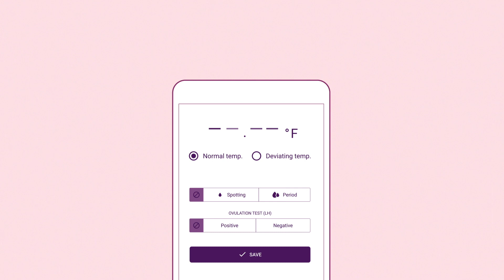Is Natural Cycles Effective?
Is Natural Cycles effective? Let’s dig into the data, in this clip we walk you through how effective our digital birth control is and what this means for you. It’s key to remember that no method of birth control is 100% effective and what works well for you might not be suitable for your friend.

Natural Cycles is backed by clinical studies, and is available in the U.S. and Europe. Read more about the effectiveness of birth control in our User Manual

Natural Cycles does not protect against sexually transmitted infections. Natural Cycles is not suitable for those under 18 years of age.

To find out if Natural Cycles could be suitable for you, please take our assessment